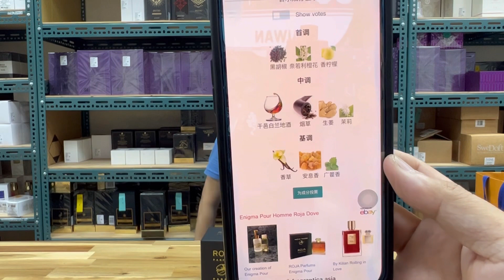妳今天香了沒？ Roja Dove Enigma Pour Homme 謎漾男性香精 50ml @qemgirl 沛杰股份有限公司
東方香型男性香水
前調：香檸檬、奈若利橙花、黑胡椒；
中調：茉莉、生薑、煙草、乾邑白蘭地酒；
後調：香草、廣藿香、安息香。